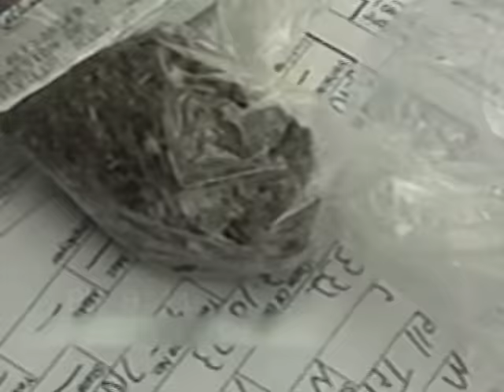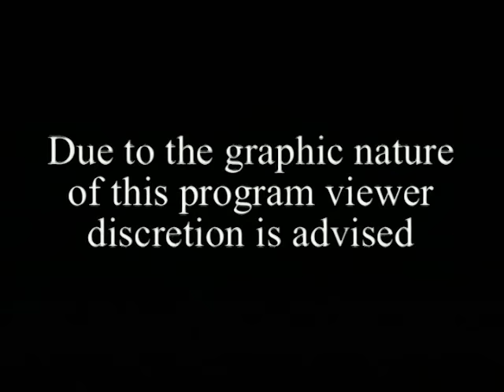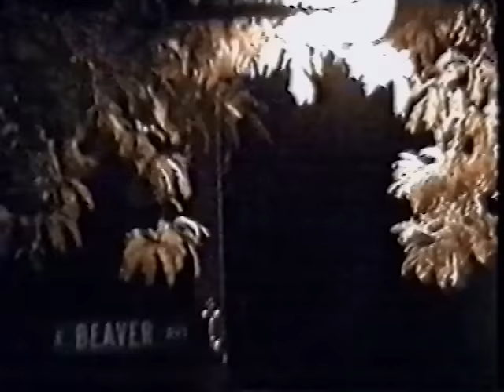Belligerent Drunk Driver | World's Wildest Police Videos | Season 2, Episode 16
This episode features a chase in Texas, rioting in Illinois and a drunk driver who gets belligerent.